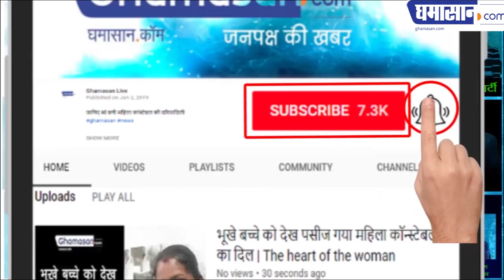Bengaluru: बैंगलुरू में एयर शो के दौरान बड़ा हादसा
एयरबेस की पार्किंग में भीषण आग  लगने से 100 गाड़ियां जलकर खाक